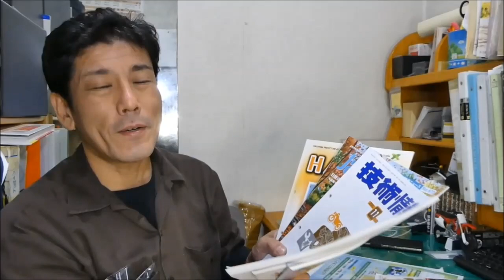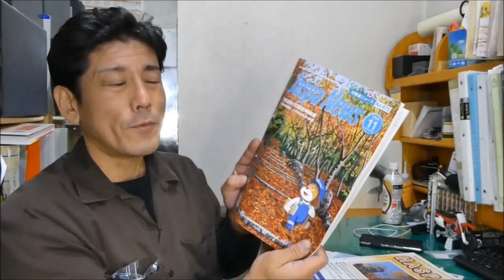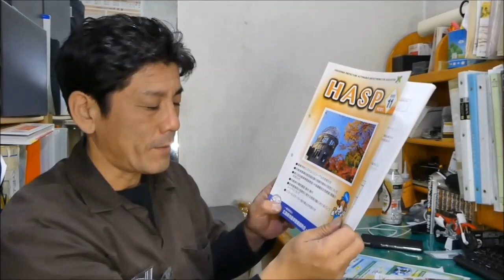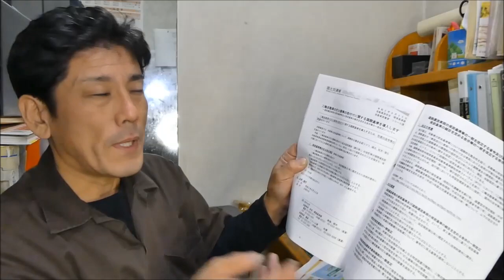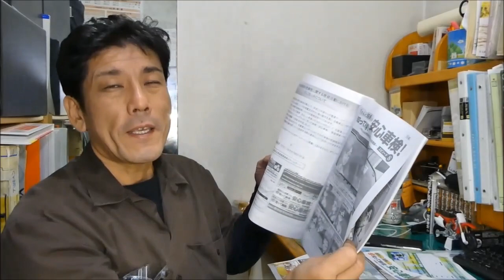2021モーターサイクルショーが中止だったりバイクのデイライトが解禁になったり 11月の整備振興会会報を読んでみた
2021東京モーターサイクルショー開催中止のご案内
デイライトの取付解禁と車幅灯、側方反射器が令和5年の新型車から
義務化